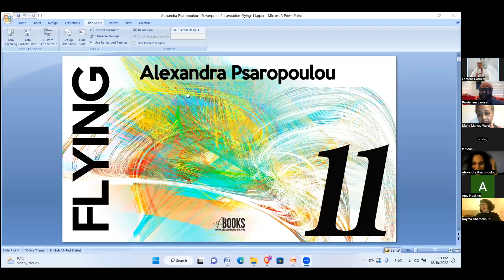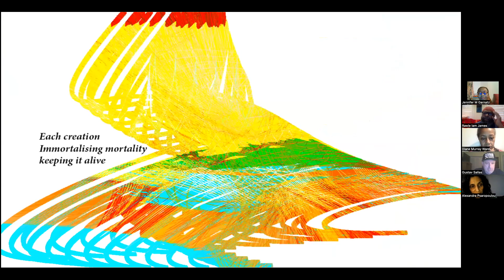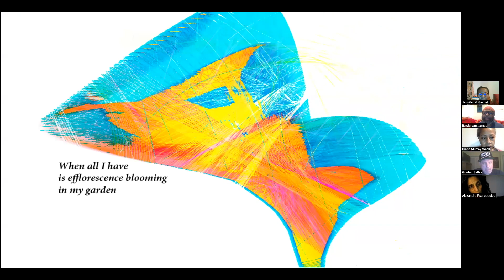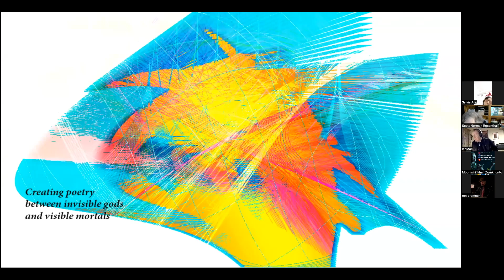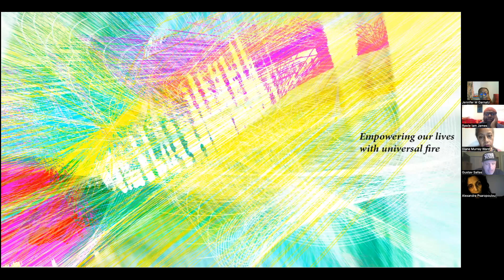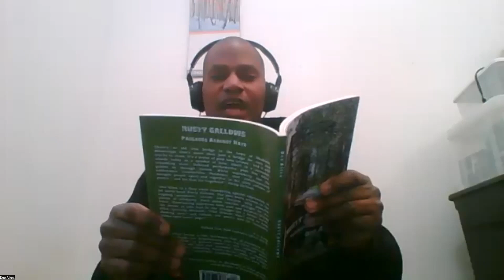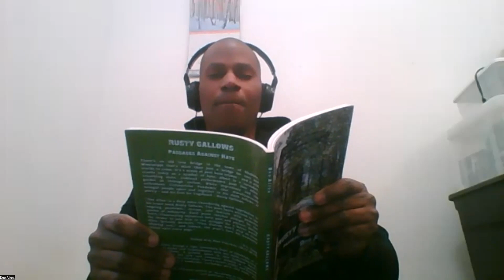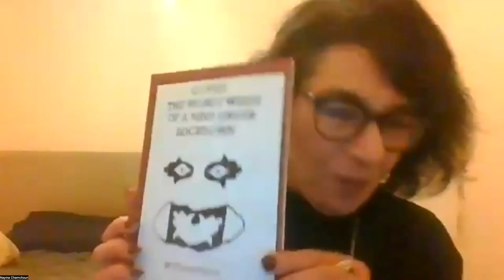Show #11: Inspired Poetry Corner Recital featuring Lantern Carrier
The Inspired Poetry Corner is a recital and not an open mic show that occurs on the third Sunday of every month. As much as we enjoy reading each other's poetry, there is a power to hearing them spoken. It is in that spirit, I present the Inspired Poetry Corner Recital.

Featured Artist Lantern Carrier:
Manatita, a.k.a The Lantern Carrier, is a creative writer and author, who has been on the poetry scene for 21 years. He grew up writing poetry since age four but switched to inspirational and meta-physical poetry when he took up a meditative life.

Equally at home with performance pieces, Lantern Carrier has won a Hammer and Tongue (H&T) Slam, featured at Run Your Tongue, Spoken Word Online, Gestalt, Global Fusion, Odobenine, BYOB and several other venues. He has been runner-up in Slams, as well as making the finals in the H&T National Final (Brighton).

Lantern Carrier has read at the famous Nuyorican Cafe and in Nairobi, Kenya. Lantern Carrier is a poet who tries to serve, to bring Light through his pieces, to elevate ...enlighten the understanding. He endeavours to reach the Heart and is a specialist in imagery, music, light, colour, and dance in their kaleidoscope of different forms. All of his poetry addresses the varying moods of the soul and the human condition, either in mystical harmony or in separation from its Source. Salaam!

Performance Log:
Welcome - 5:25
Lantern Carrier- 5:30
Alexandra Psaropoulou - 54:30
Sylvia Ang- 1:01
Zomokhonto - 1:07
Laura Grevel - 1:13
Amy Hoskins- 1:18
Mark Bertolutti - 1:25
Dee Allen - 1:32
Scott Norman Rosenthal - 1:38
Nayma Chamchoun - 1:43
Diane Ward - 1:49
Nick Paleologos - 1:57
Lesley Constable - 2:02
Gustav Sallas - 2:12
Elemental the Poet- 2:16
Richard Spisak - 2:22
Kinfolk Nation - 2:28
Thank you - 2:37